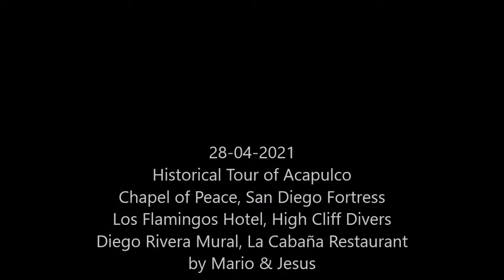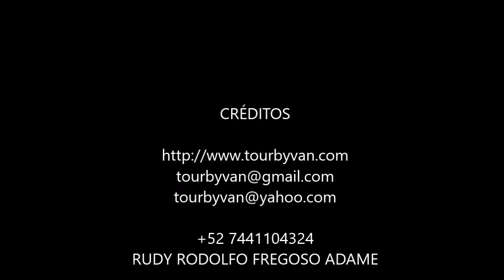28-04-2021 Acapulco Historical Tour - Chapel of Peace - Sand Diego Fort - High Divers-Los Flamingos